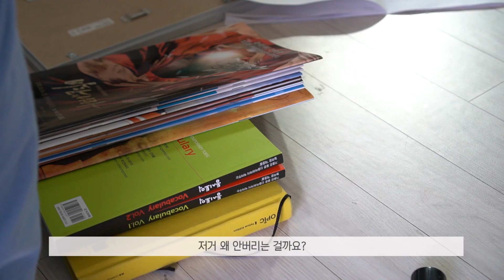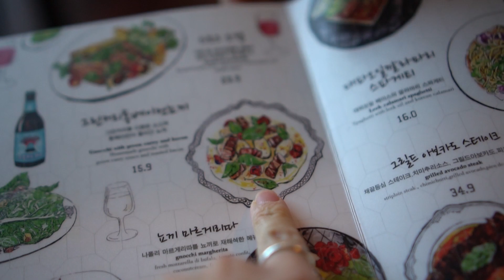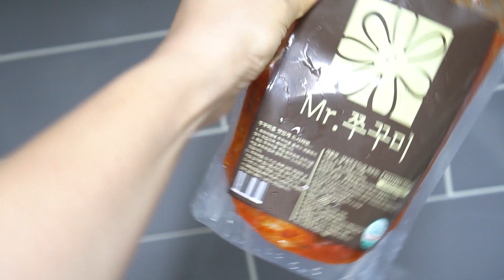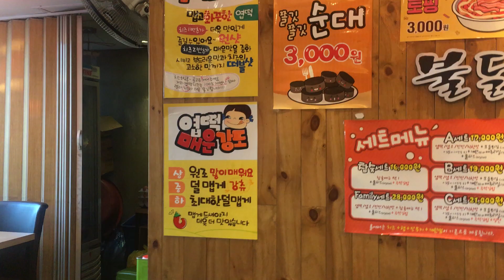eng) 빵 모으는 사람의 원정 빵쇼핑 결과물들ㅣ푸드스타일리스트 마지 일상 브이로그 maji vlog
한글 자막과 영문 자막이 겹쳐 보이실 경우 오른쪽 하단 설정 버튼 누르시고,
자막 없음으로 설정해주세요! 그러면 영문 자막이 사라질 거예요.

여수 가기전과 다녀온 후의 먹부림 일상이 기록된 브이로그입니다!

FAQ
폰트 :  헤움 디자인

*영상과 상관없는 댓글이나 발음과 관련된 댓글은 삭제합니다.
*영상에 나오는 모든 제품은 직접 구입합니다.

maji 마지

FAQ
폰트 :  헤움 디자인

maji 마지